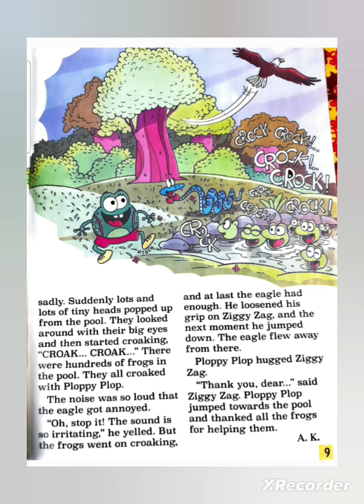PLOPPY PLOP AND ZIGGY ZAG || EASY,QUICK AND FUNNY WAY TO LEARN ENGLISH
bedtime story
listening reading speaking practice of english through english story